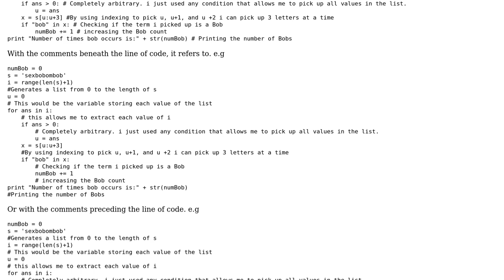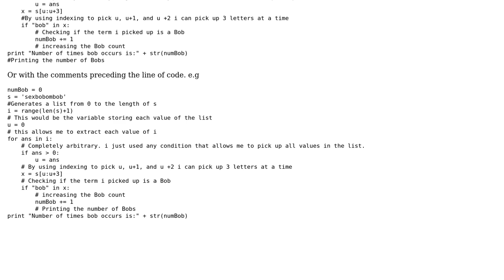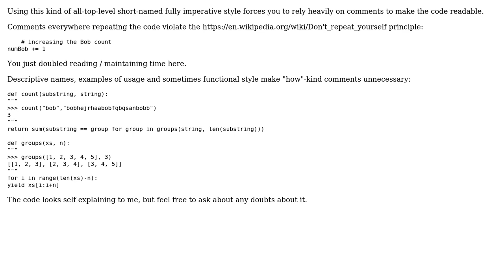Code Review: Count substring in string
With thanks & praise to God, and with thanks to the many people who have made this project possible! | Content (except music & images) licensed under CC BY-SA | Music | Images & others | With thanks to user ChrisIkeokwu user Caridorc user 200_success and the Stack Exchange Network Trademarks are property of their respective owners. You are responsible for your own actions.